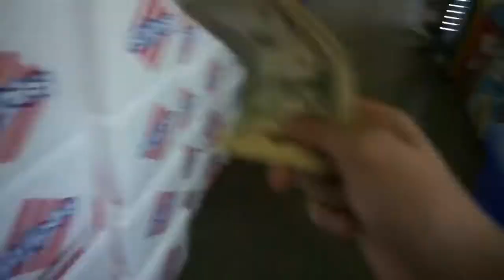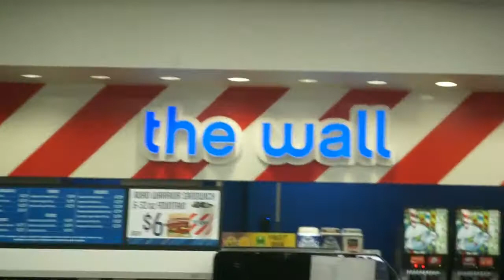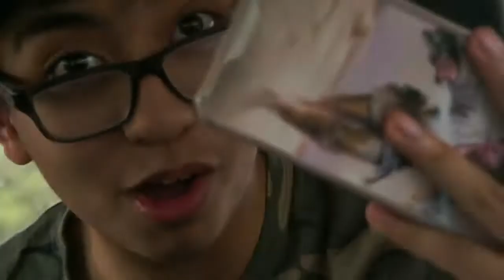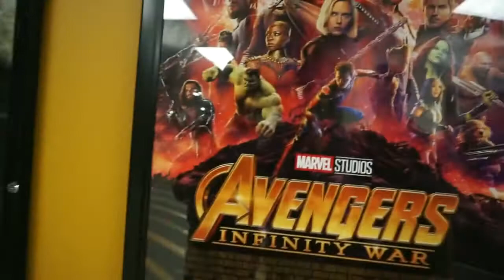Final Trip of School part 1 | (I'M SO UGLY) | RICE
This is the first vlog of the channel.
Leave feedback in the comments.

Hope you guys have a Rice Day!